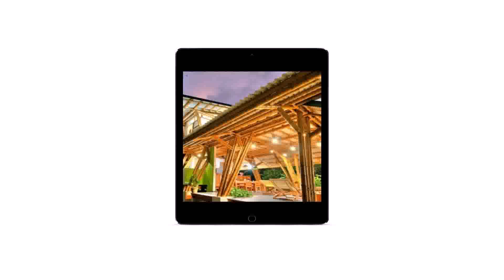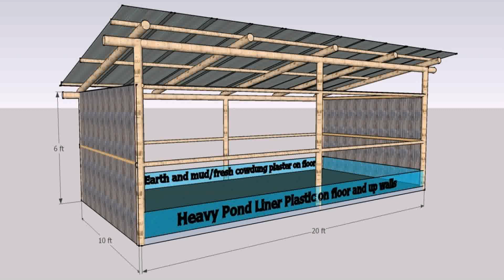Bamboo House Ideas